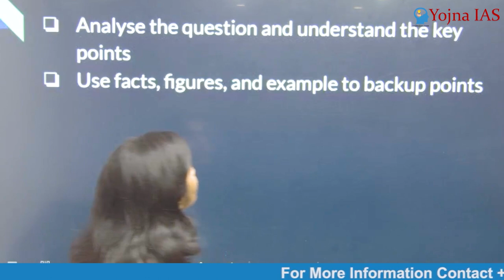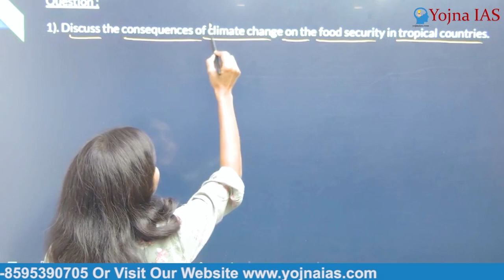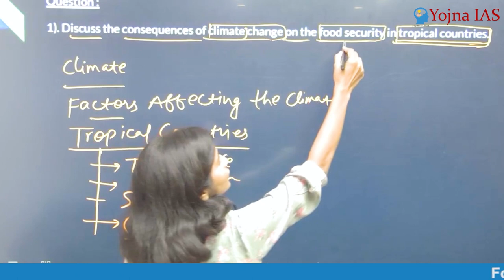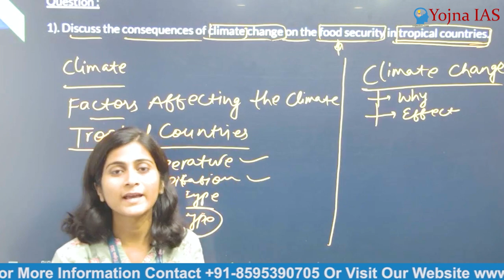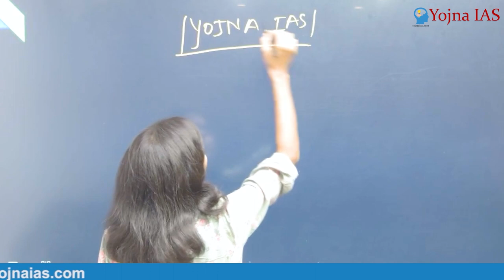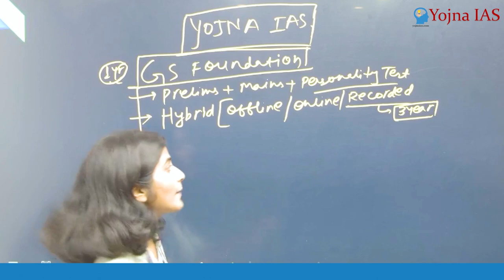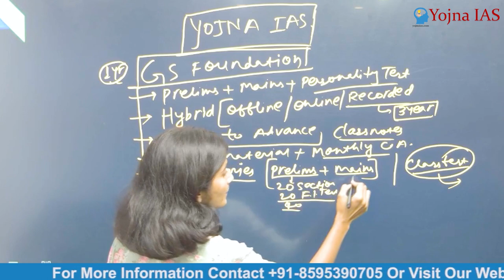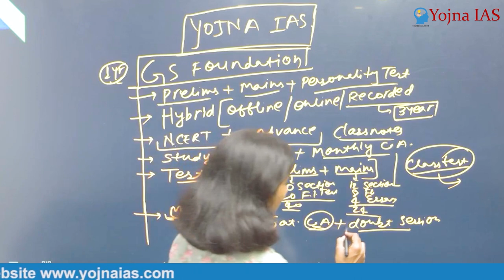How to Approach Mains Answer Writing | Best answer writing strategy for UPSC CSE | Yojna IAS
Are you preparing for the UPSC Civil Services Examination (CSE) Mains and looking for the best answer-writing strategy? This video provides valuable insights into approaching Mains answer writing. Learn how to structure your answers, use examples, and present your arguments effectively. Discover tips for time management and the importance of practice. We also discuss the significance of current affairs and the art of interlinking topics. Whether you're an aspirant or a seasoned candidate, this video will enhance your answer-writing skills and boost your chances of success in one of India's toughest exams. Don't miss this crucial guidance for your UPSC CSE journey!

Cont.08595390705

Cont.08595390705